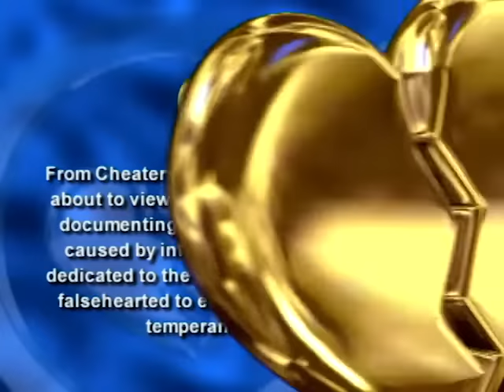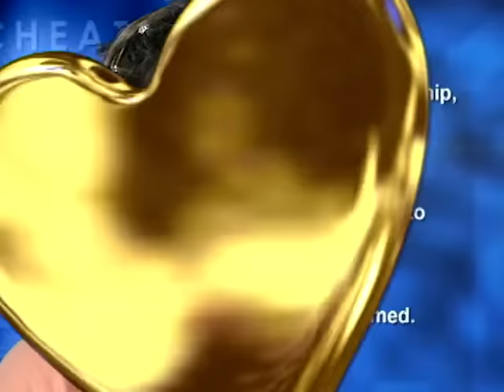Cheaters - Season 1, Episode 6 - Full Episode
Minerva Fernandez learns her boyfriend is leading a double life. Follow up with Doug Williams.